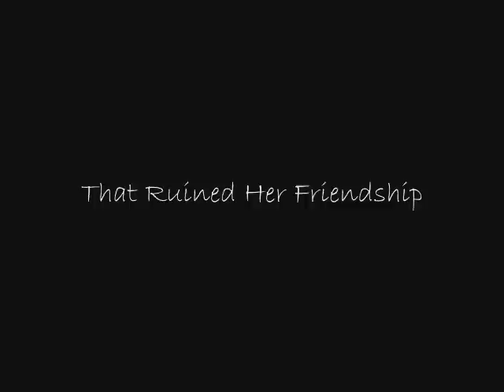Back Home - Trailer 2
Fake trailer for Literati Lovers.
Song: Collide- Rachel Yamagata
Clips: blurred-photographs.net and eatsleepandbreathe.net

Second extended trailer

Rory married Logan. Jess was upset, because he loved her. Once he is gone, Rory and Logan start drifting apart. Only because she misses Jess so much.

But now, like I said, he's back home ... and the rest is up to them